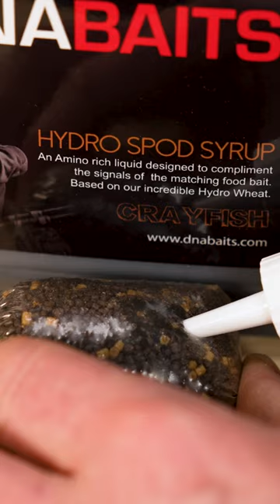THERE IT IS!!! CRAYFISH HYDRO SPOD SYRUP – OUT NOW!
It is with great pleasure to announce our most eagerly anticipated Hydro Spod Syrup ever is now available on the DNA Baits website!

After first working on this liquid many, many months ago, we are delighted to see it added to our hugely popular Crayfish Range, which already features so many of our most beloved products.

The Crayfish Hydro Spod Syrup is based on our incredible, remodified Hydro Wheat liquid, with a few added extras. This particular Spod Syrup includes the optimum levels of our beloved Crayfish flavour, which many people will be so familiar with from the likes of the Crayfish Mini Mix and Crayfish Maxi Mix pellets, plus the Crayfish Bait Soak.

Use over your chosen boilies, particles or pellets, inject into your solid bags, mix up some sticks, or whatever takes your fancy. This truly versatile product and, take it from us, it stinks!

⚠️ You can also get the Crayfish Hydro Spod Syrup in our post-free Bulk Special Offers, including our Liquids Pack, which offers four litres of liquid for just £40!